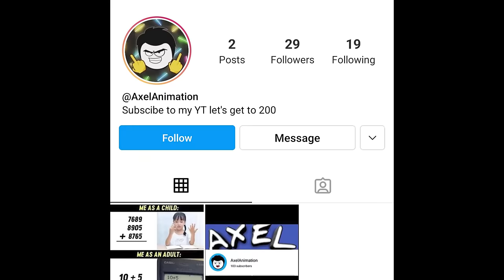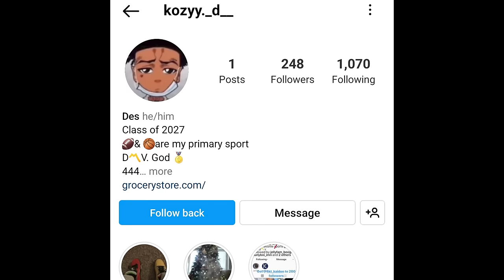Piercing My Ear With A Knife As A Kid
Animation story about the first time i pierced my ear as a kid